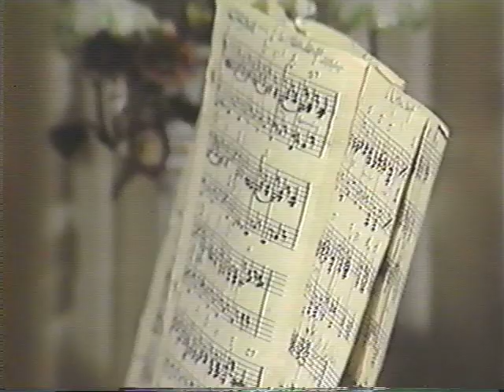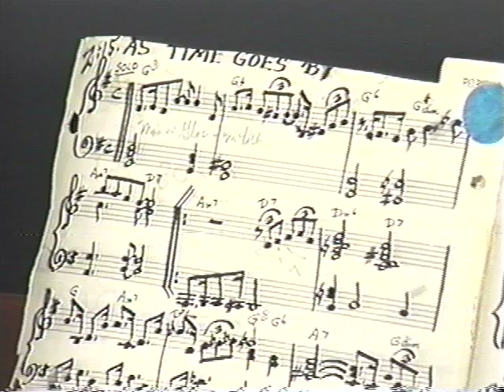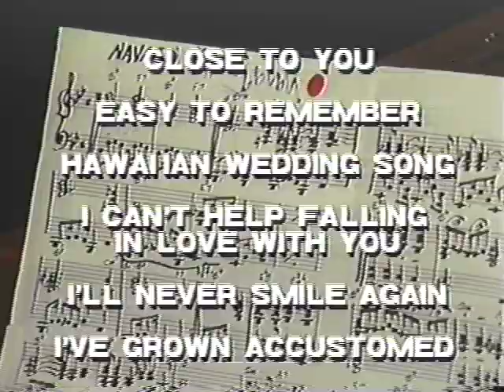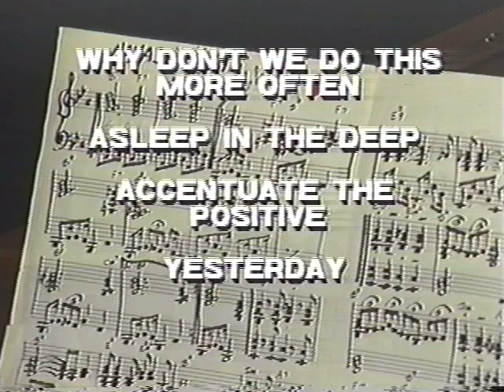Some Of Those Songs - Dalt & Irene.mov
A performance by Dalt & Irene Elton at their home in West Vancouver, B.C.